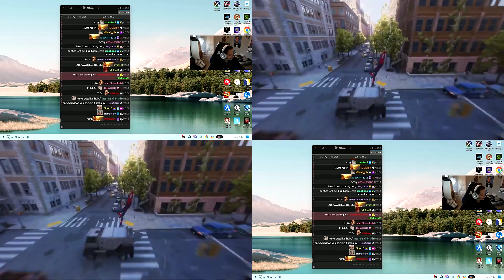erobb isnt going to the streamer awards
The top comment of the post was: NAGGING